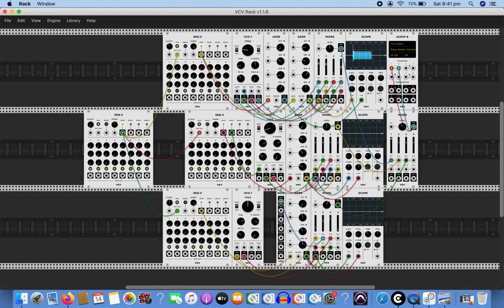Exploring Envelopes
set different steps to trigger each rack at seperate times to make the drum sequence sound less monotonous. Experimented with different parts of the kick to accentuate it as it was quite low compared to the rest, played with the Frequency of the VCO, the envelopes and then decided it was best to increase the volume for the kick at the kick mixer. Used some enveloping on the kick to my preference- increasing attack and release. Then adjusted the envelopes for the bass voice and the frequency at the vco to experiment with different options for the voice. Also adjusted frequency for snare signal as well as muting the sine wave to see what this would do with the sound of the snare. Moved on to experiment with the envelopes again before finishing the production by slowing everything down with the master sequencer and cutting the volume with the master mixer.